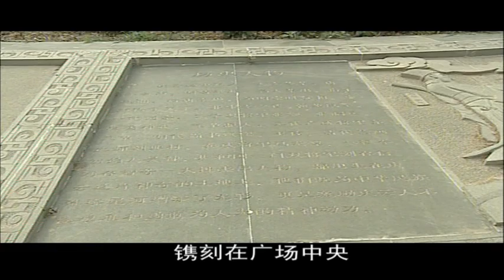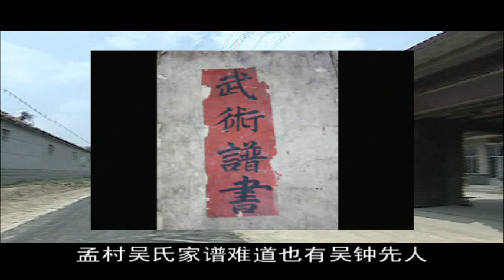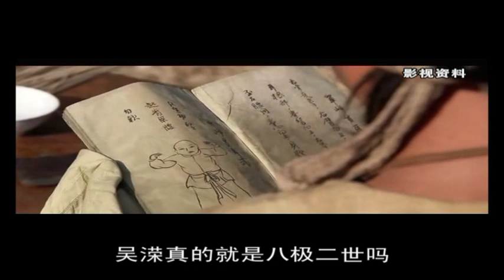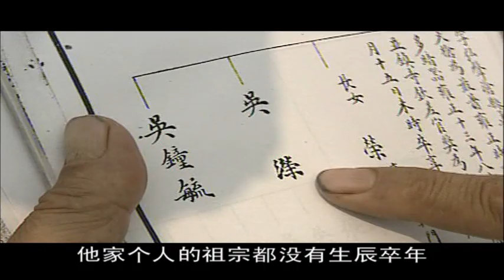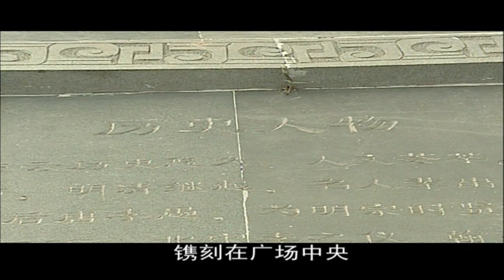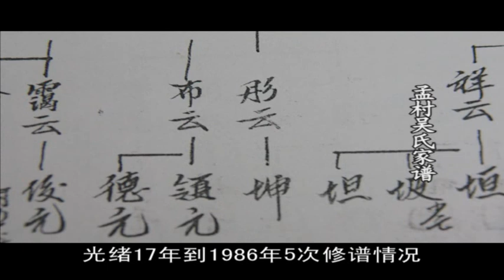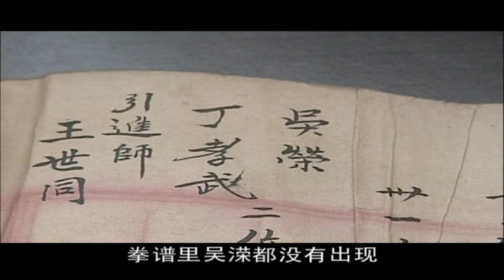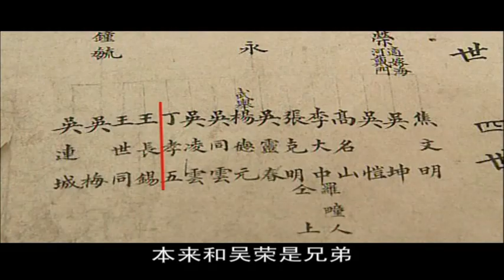探訪八極還原傳承歷史